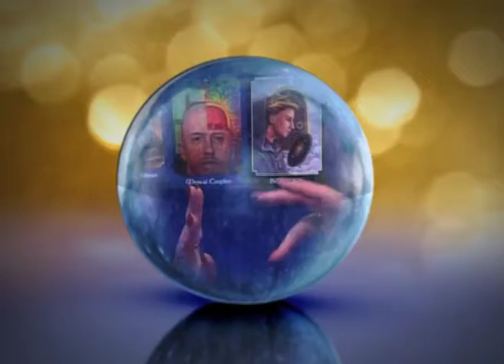Psychic At Home - Shelly 4726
Whatever your question, our Psychics are ready and waiting, to offer their guidance and insight. Bringing proof and validation about your life, and others. Amazing results, many success stories! Just call our number, and enter Shelly's personal PIN 4726 to begin your Private reading.